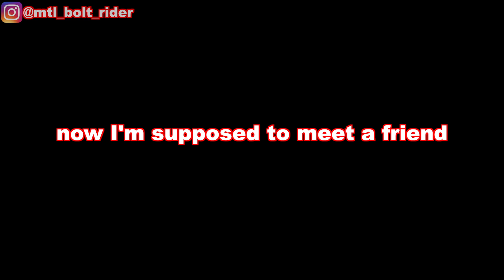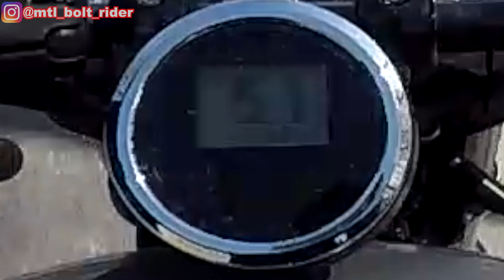YAMAHA BOLT BASSANI RADIAL SWEEPERS PT 1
Finally got to put a new exhaust on my Bolt!
you'll get to hear it in part 2 :)

shoutout to Vince from VT motorcycle maintenance!

2890 Diab St , Montreal , Quebec
H4S 1M1